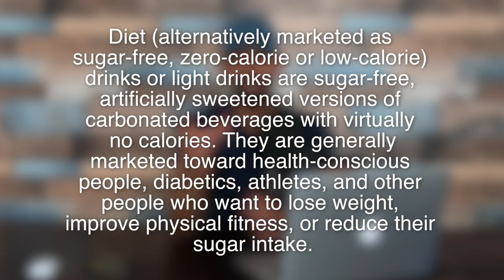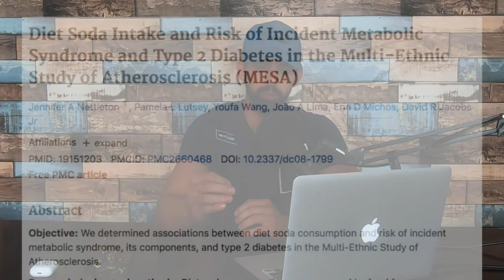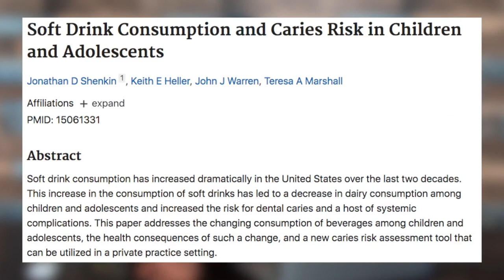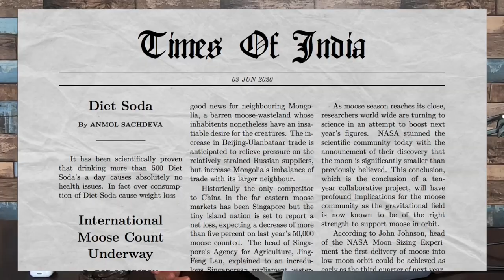The TRUTH about DIET SODA | What the Science says !!!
So after getting a lot of DMs on my Instagram regarding my story on Diet soda, I decided to make this video. There are a lot of myths regarding diet soda, whether to have it or avoid it. Some are confused that it has a lot of side effects while some say that it doesn't have any issues. In this video, I have tried to explain what all data we actually have on diet soda. Do have a look.